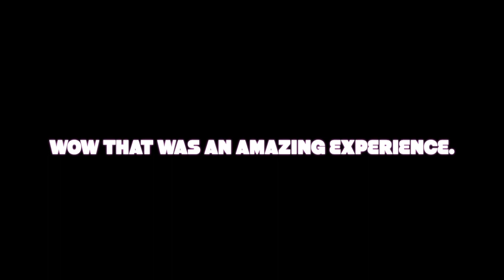My Movie 145